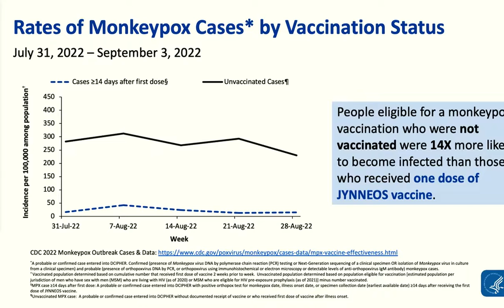Press Conference: White House Monkeypox Response Team Holds a Briefing - September 28, 2022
Members of the Monkeypox Response Team hold a briefing for the press at The White House on September 28, 2022. Uploaded to YouTube for archival purposes by Factba.se